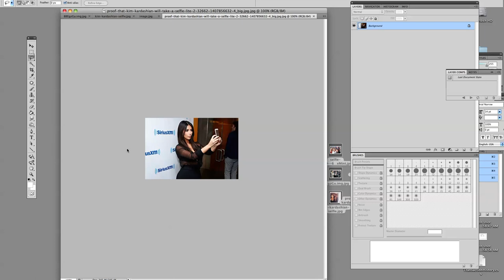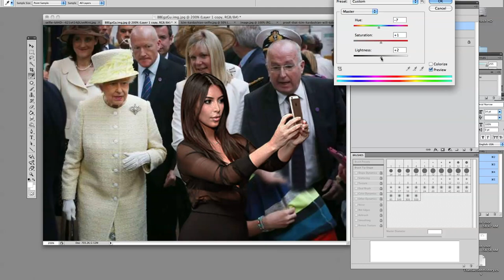Photoshop Tutorial for Beginners - Kim Kardashian fake selfie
Hope you enjoy the tutorials.Photoshop Tutorial for Beginners -